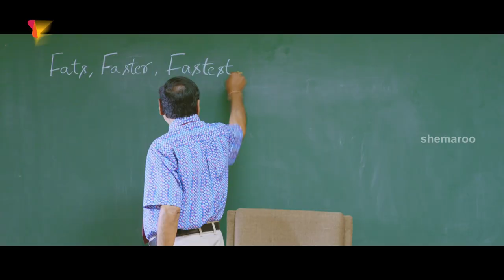M. S. Narayana Hilarious Introduction | Hum Tum Telugu Full Movie | Manish | Simran Choudhary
M. S. Narayana Hilarious Introduction from Hum Tum Telugu Movie on Shemaroo Telugu. HumTum Movie ft. Manish, Simran Choudhary, Dharmavarapu Subramanyam, M. S. Narayana, Shilpa Chakravarthy, Gundu Hanmantha Rao And Kondavalasa Lakshmana Rao. Directed by Ram Bhimana. Produced by M Sivarami Reddy. Music Composed by Mahathi.

Shemaroo Telugu Channel is the final destination for all the Telugu movie lovers in High-definition (HD) and Premium Telugu Movie Scenes, covering all the genres like Best Action Scenes, Comedy Scenes, and Emotional Scenes from Old classics to New Release Movies.